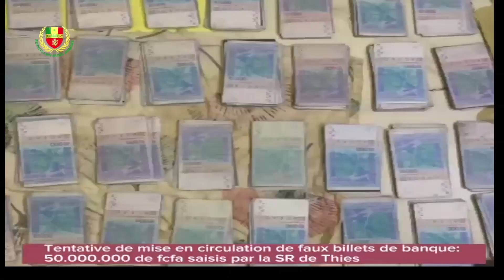Tentative de mise en Circulation de faux billets 50 Millions de francs CFA Saisie par la Gendarmerie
JAMBAAR YI Surveillance et Protection la Chaîne qui plonge dans l’univers des forces de défense et de sécurité. Soutenez JAMBAAR TV en rejoignant votre chaîne Youtube pour bénéficier d'avantages exclusifs .

JAMBAAR OFFICIEL✅ Abonnez vous à notre chaîne " Jambaars Yi " Pour vos publicités Contactez-nous au et Nous vous invitons à visiter notre site web, à l'adresse pour suivre toute l’actualité des forces de défense et de sécurité du Sénégal. (Militaire et Paramilitaire). Les jambaars sont composées des forces armées, de la gendarmerie nationale, de la police nationale, de l'administration pénitentiaire, du service national des douanes, du service des eaux, forêts, chasse et de la conservation des sols, et du service d'hygiène. Jambar , Diambars Yi Sénégal : Respects à nos braves JAMBAARS .
Info JAMBAAR :Opération de sécurisation , Recrutements, Concours, Communiqués, Émissions, Cérémonies , Mission , etc...